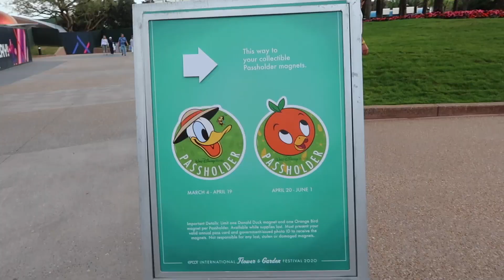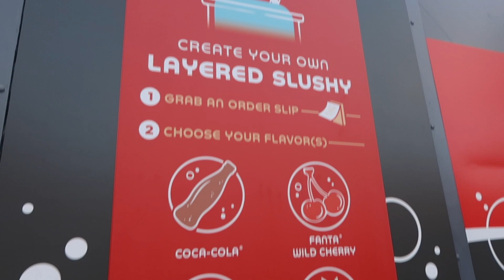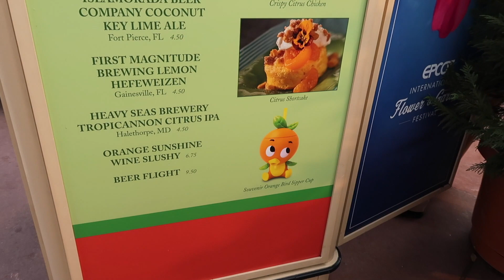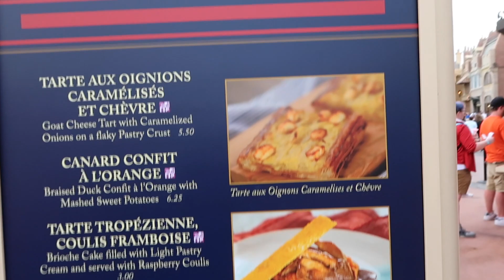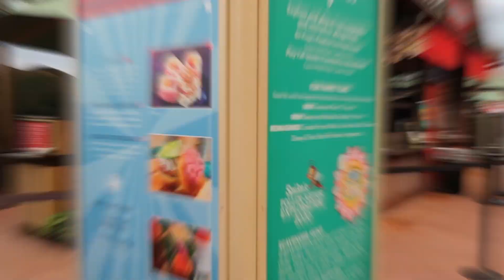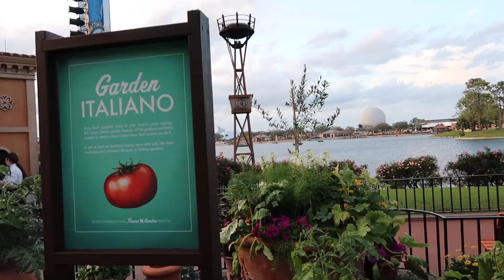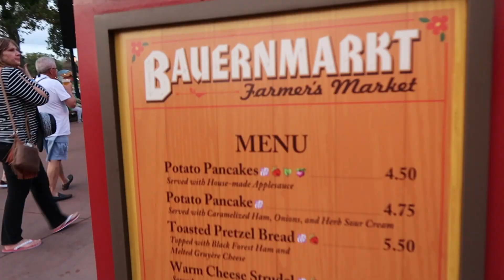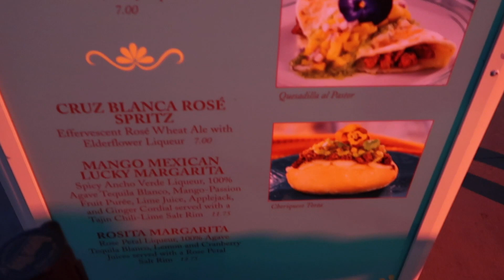epcot's flower & garden festival 2020 ✰ disney world vlog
My friend Montana and I had a great time walking EPCOT's world showcase at Disney World and checking out the Flower & Garden Festival (before the parks closed due to COVID-19, this was filmed 3/5/20). Let's pretend like we can still play in the parks by keeping the magic alive! :)

ABOUT ME
I live in Orlando, FL and like to make fun videos such as theme park & travel vlogs! Soon to add some how-to-edit videos and many more!